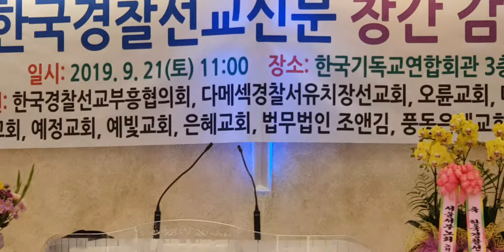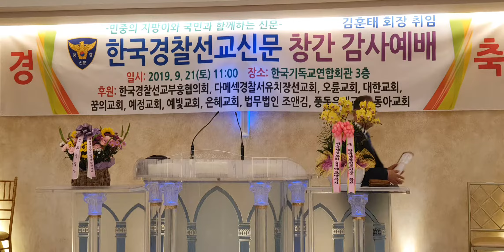한국경찰선교신문/창간감사예배/회장/김훈태/인사말씀/대표발행인박진수목사/인사말씀/고영신목사/축도/임명장수여식/아시아기독교방송/[20190921]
-민중의 지팡이와 국민과함께 하는신문-            [한국경찰 선교 신문 창간 감사예배]   일시:2019년9월21일(토)오전11시 장소:한국기독교연합회관3층 주관:한국경찰선교신문 후원:다메섹경찰서유치장선교회. 한국경 찰선교부흥협의회. 오륜교회. 대한교회. 은혜교회.예정교회. 동아교회. 꾼의교회. 예빛교회. 풍동은혜교회. 법무법인.  1부예배 사회벧엘교회 김청원목사 찬송 복의근원 기도 아름다운교회 송승규목사 성경봉독 출:9~20 생명수교회 이복순목사 색소폰연주 송한기장로외3명 특별찬양 풍동은혜교회중창단 특별찬양장명희목사 설교..내가받드시너와함께있으리라..풍동은혜교회 육기환목사 헌금찬양 사랑과축복교회오기열목사 가나안축복교회 김임순목사 헌금위원 박현아. 조수연집사 헌금기도 동문교회이윤식목사 축사 양천경찰서 교경협회장 강창훈목사 축사 국회정무위원장 민병두의원 격려사 황귀례목사 격려사 한기총신문대표 진동은목사 격려사 서울서부노회장 이오영목사 격려사(전)고양시장최성 인사말씀 발행인은혜교회 박진수목사 축도 4.19조찬기도회지도목사 고영신목사 [기념촬영아시아기독교방송]